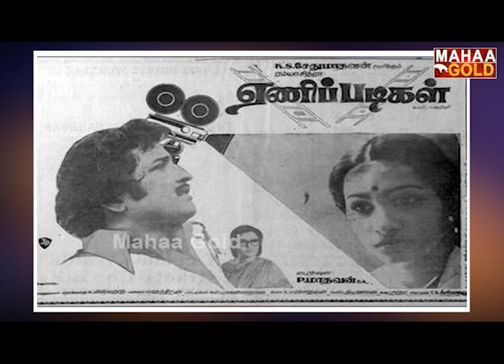బి.ఎన్. రెడ్డి కాపీ కొట్టిన కె. విశ్వనాథ్, రామ్ గోపాల్ వర్మ! | Latest Film Updates | Mahaa Gold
Watch :
Mahaa Gold is YouTube Channel and All Tollywood & Bollywood events and news like audio releases, press meets, success parties, exclusive interviews and live hangouts with your favourite stars. Everything about Telugu, Tamil, Kannada, Malayalam & Hindi movies like posters, motion posters, first looks, teasers, trailers,promos, songs, jukeboxes, lyric videos, spoofs and scenes. Special attractions like Meet the star, Celebrity Interviews and many more.